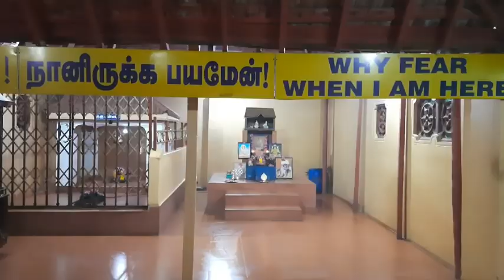10 June 2021